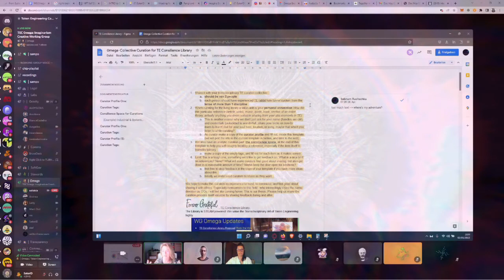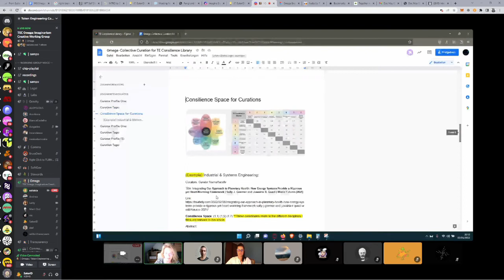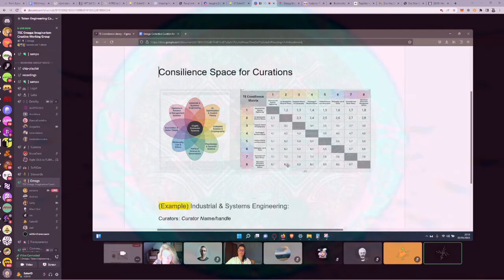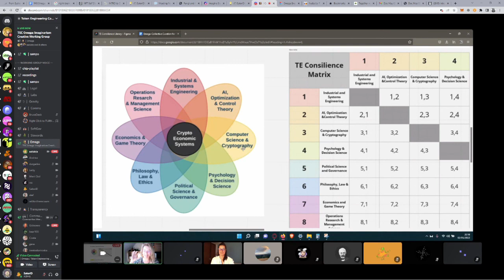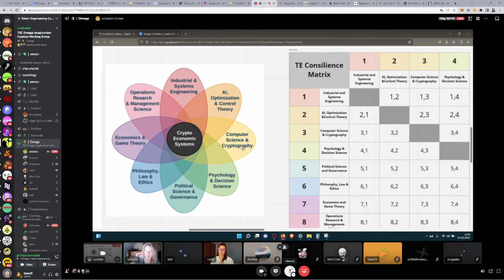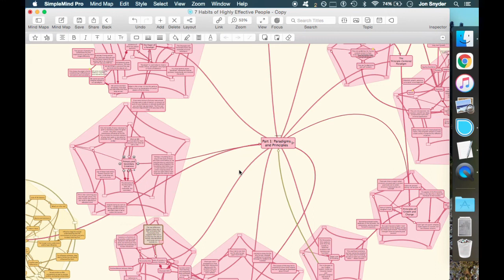Consilience Space for Imaginarium Curations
Focus on this core of the Library, this Consilience Space.

These contact points are landmarks that can be used to build up a pattern language that can be used to weave Narrative Mandalas.

Trigger Insights that form a wisdom web of creative feedback.

Emerging, Displacement, Rotation. Collaborative Creative Curation of a Mosaic of Minds.  Stacking Another dimension of perception. Blending the lens of paradigm shifts of cultural ecology.

Our Planetary Culture was born from the footsteps of the star people.